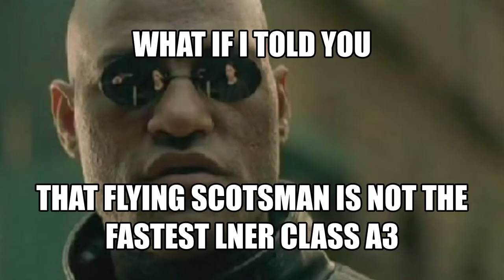Train Facts: Speed of LNER Papyrus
Although LNER class A3 Flying Scotsman is considered one of the most famous steam locomotives of all time, it was not the fastest in its class. That title would go to number 2750, Papyrus, which reached a top speed of 108mph, thus beating Scotman's 103mph, thus making Papyrus the fastest in the world for some time.

Credit for all photos used go to their original photographers from sites including wikipedia, getty images, and railwaywondersoftheworld.com.

Credit for Photos Used: Anthony Hope, Geof Sheppard, Ashley Dace, Historical Railway Images, Getty Images, Ken Nunn, Kenneth Gray and Bruce McCartney, LH Loveless & Co

Music used - Ipanema Daydream - Bird Creek